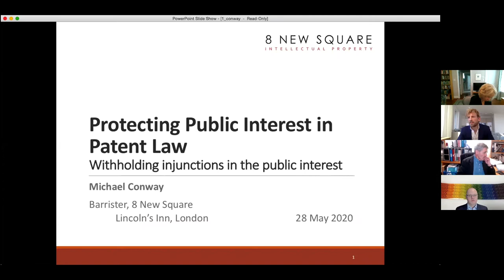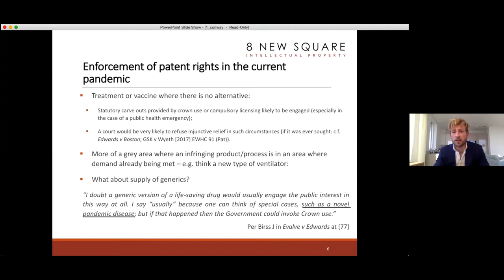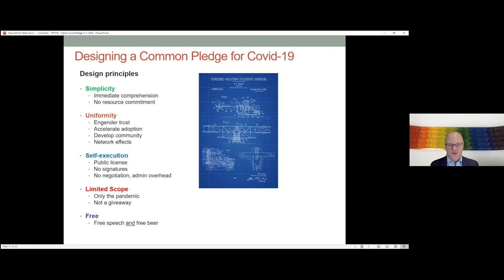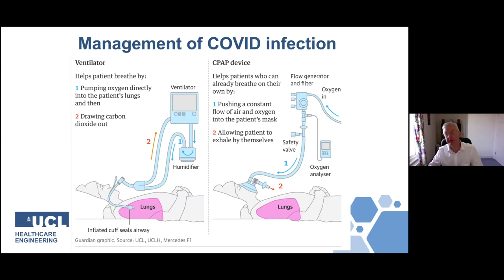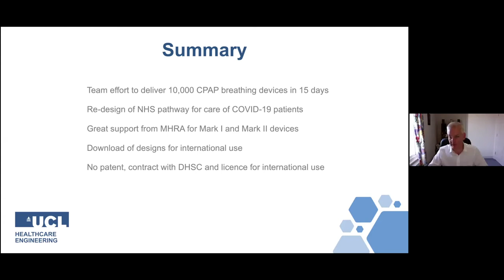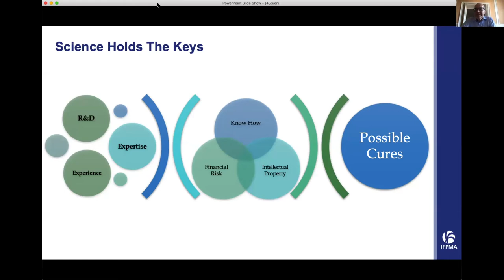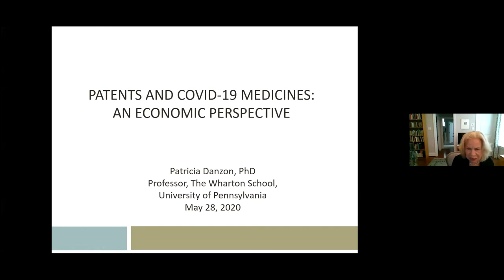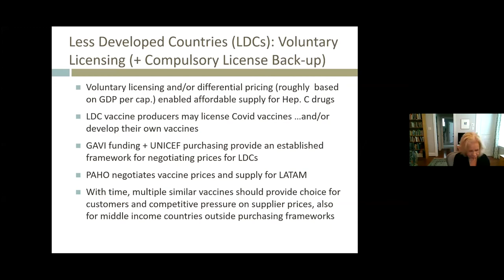UCL IBIl - IP RIGHTS FOR TREATING, DIAGNOSING, AND PREVENTING COVID19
Session 1 of UCL IBIL and 8 New Square's two online sessions exploring IP law, policy and practice issues around Covid-19.

This session includes patents, designs, know-how etc for medicines, vaccines, diagnostics or medical appliances.

Topics include

How IP has played a key role in fostering the science across the biotech eco-system to prevent, treat or cure Covid-19
Undermining future innovation by waiving IP
Dedication to the public domain
Free licensing limited to Covid-19 purposes
Government powers to use or authorise others to use
Compensation for use (both entitlement and rate)
Policy for Covid-19 related inventions and designs being made now
Covid-19 uses for known medicines
Grant of injunctions.

Chair: Prof. Sir Robin Jacob (UCL IBIL)

Panellists are:
Mike Conway (8 New Square)
Prof. Mark Lemley (Stanford Law School)
Prof. David Lomas (UCL Vice Provost Health and lead of UCL-Ventura)
Thomas Cueni (International Federation of Pharmaceutical Manufacturers (IFPMA)) -
Prof. Patricia Danzon (University of Pennsylvania)